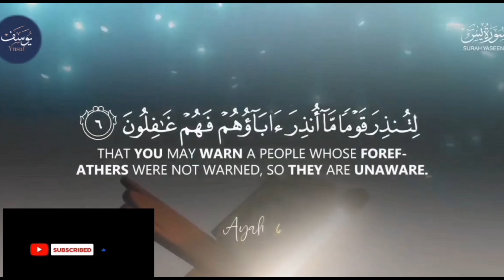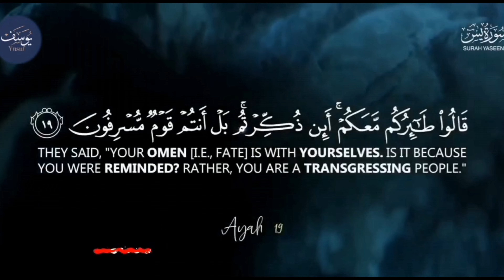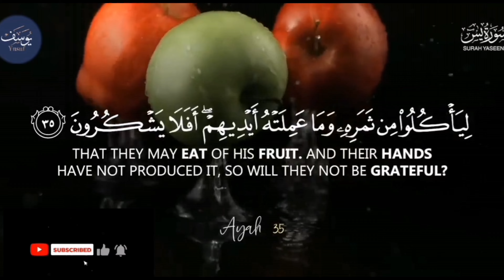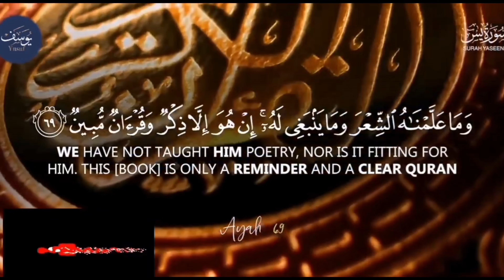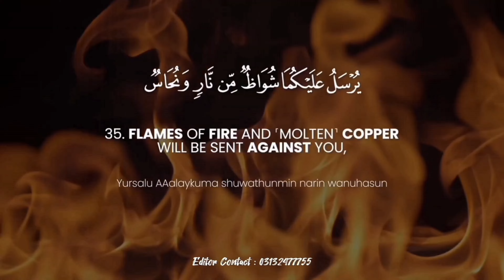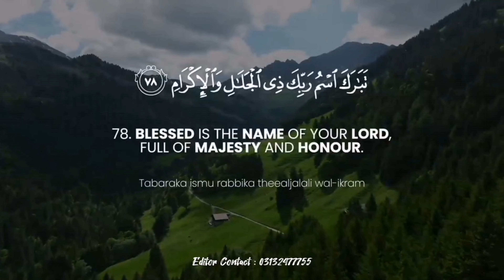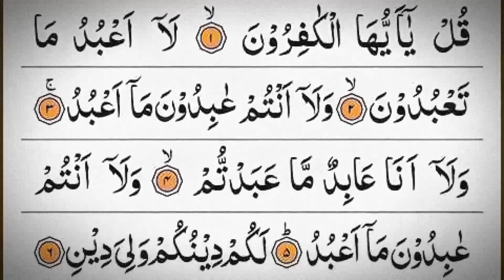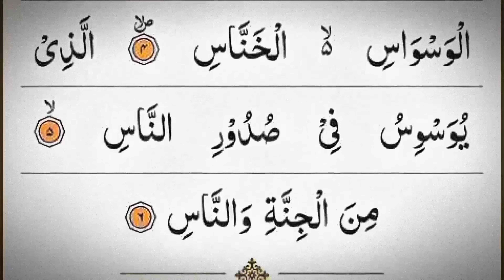surah yaseen AR Rahman full Manzil Dua popular episode 1